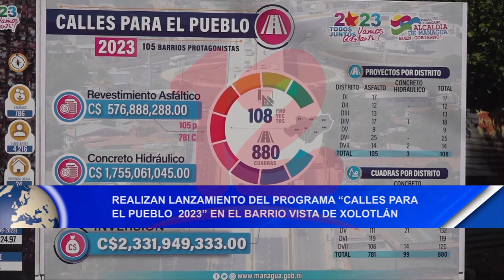Noticias12Nicaragua Lanzan programa "Calles para el pueblo 2023 desde el barrio Vista de Xolotlán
Realizan lanzamiento del programa "Calles para el pueblo 2023 en el barrio Vista de Xolotlán